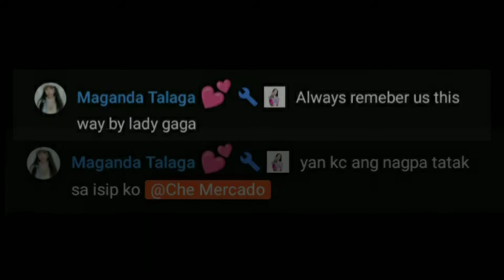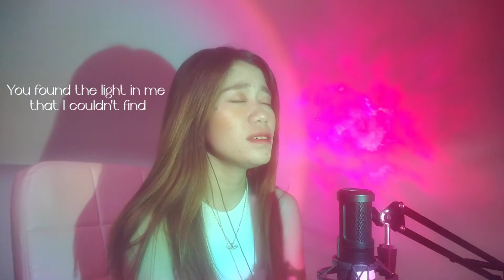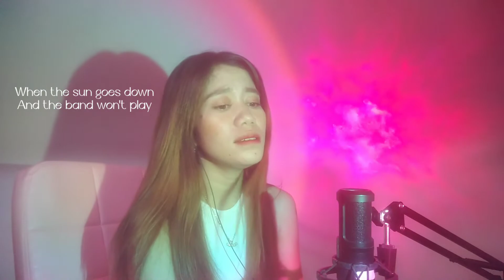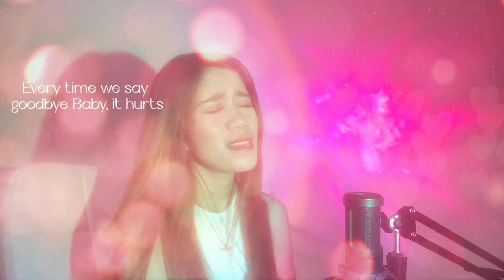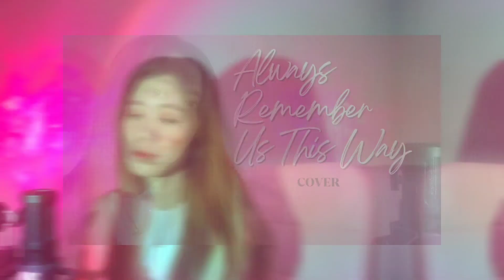Always Remember Us This Way - Lady Gaga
Hi Guys 😊 here's my not so perfect cover of Always Remember Us This Way for my friend @Imdone1324 one of her favorite ❤ Thank you sissyluvs, pakitanggap nalang sa high notes na di ko talaga ma reach hahahah lablab 😘😘😘